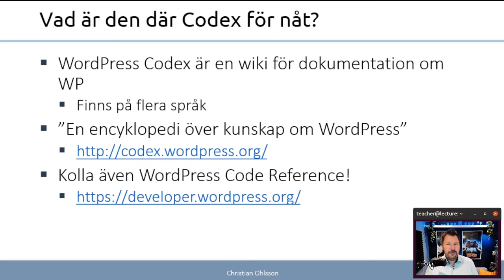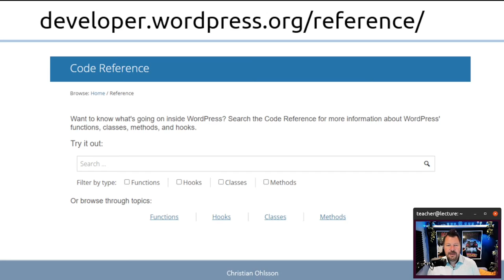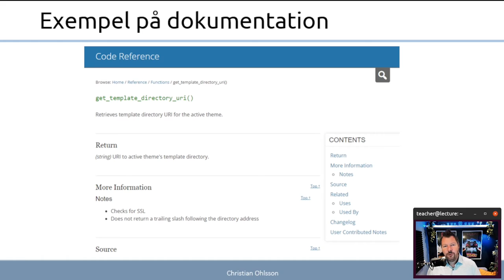CMS 2022 2.5 WordPress Codex